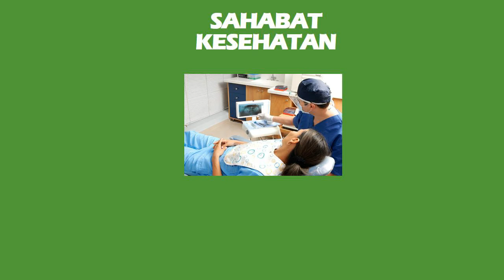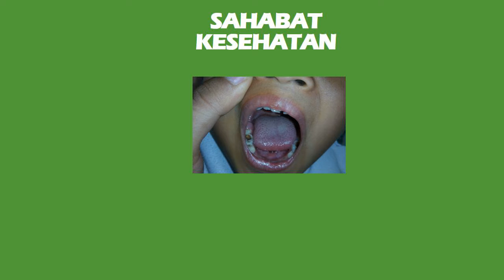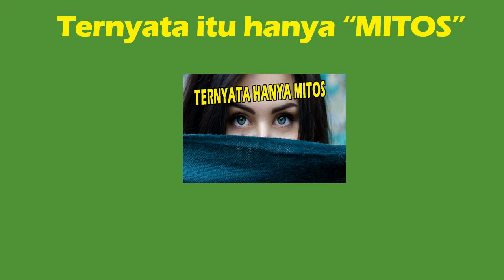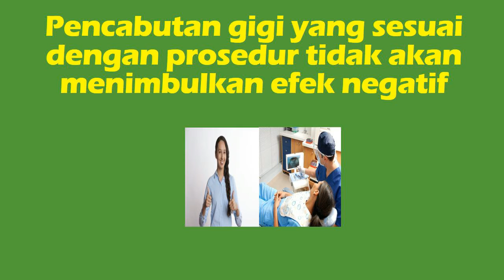YUK KETAHUI!!! BENARKAH CABUT GIGI ATAS BISA BIKIN BUTA?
Di video kali ini @SAHABAT KESEHATAN akan membahas tentang benarkah cabut gigi rahang atas bisa menyebabkan buta?.